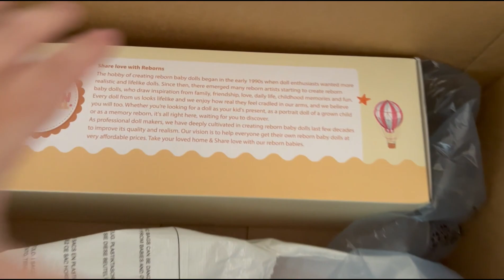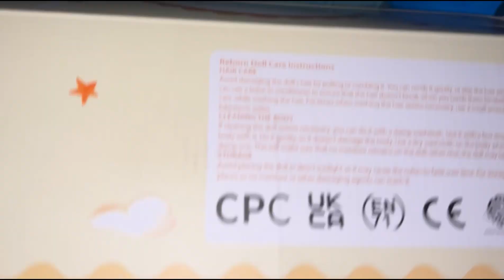Mothers Day Vlog AMAZON SCAM & SHIPPING ISSUE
What an HORRIBLE experience with AMAZON first time encountering this
first SHIPPING ISSUE then Wrong Product just too much